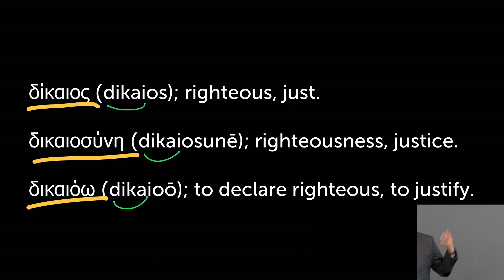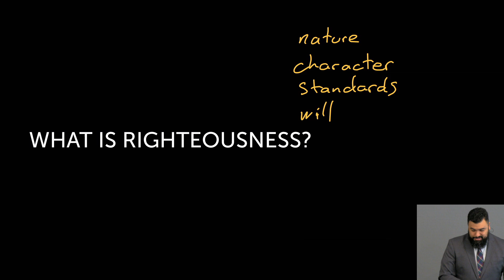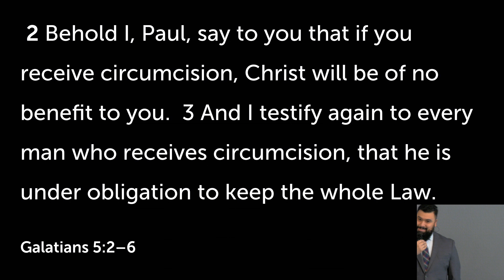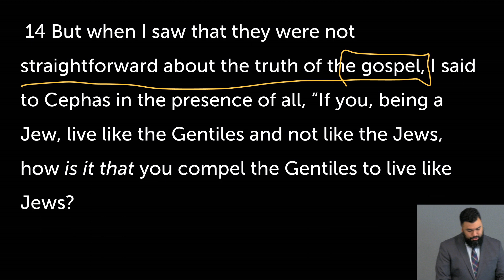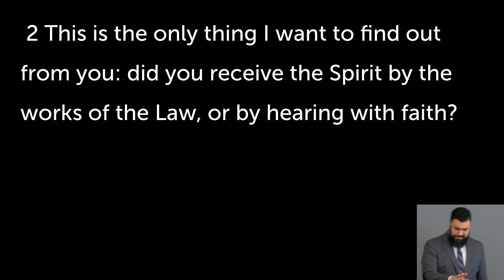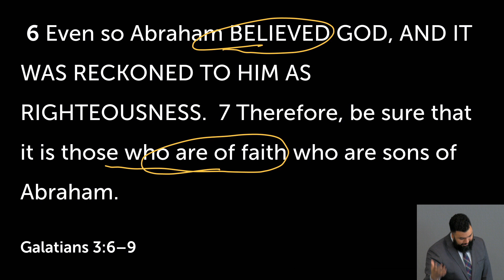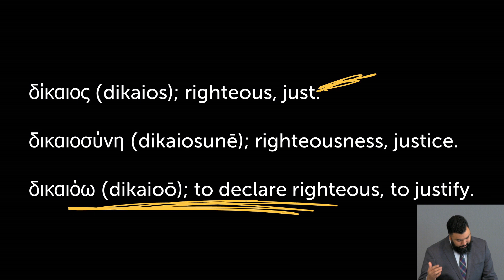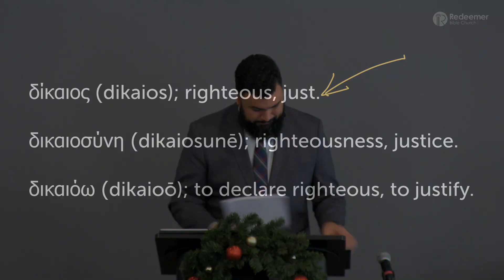Equipping Hour | So Great A Salvation | Justification (Part 1)